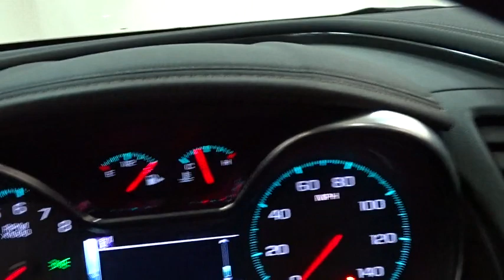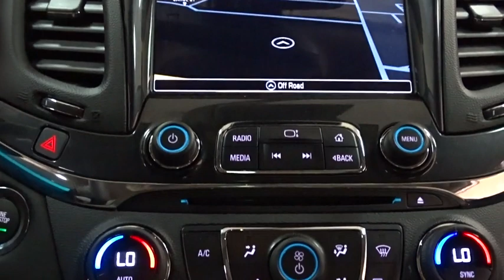2017 Chevrolet Impala Des Plains, Niles, Glenview, Chicago, Elk Grove, IL B24569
Bredemann Chevrolet
1401 Dempster St